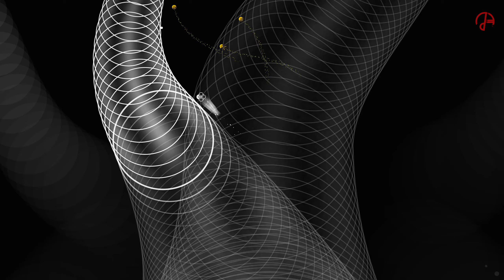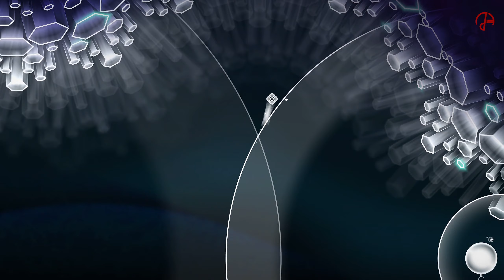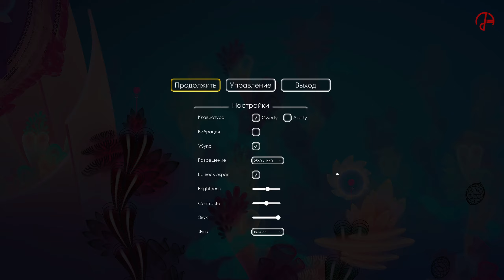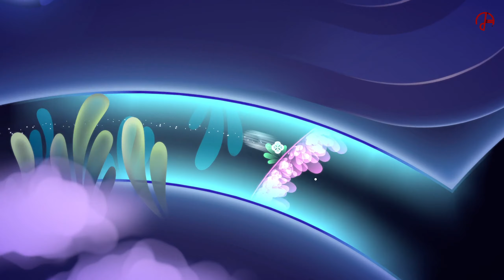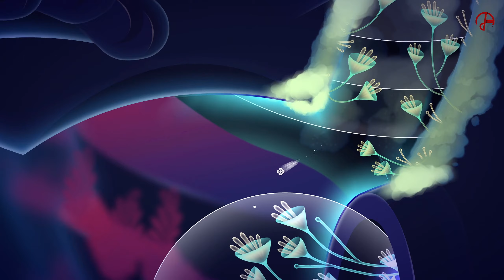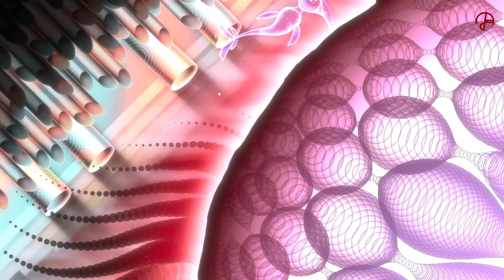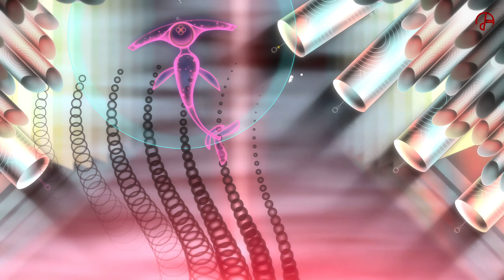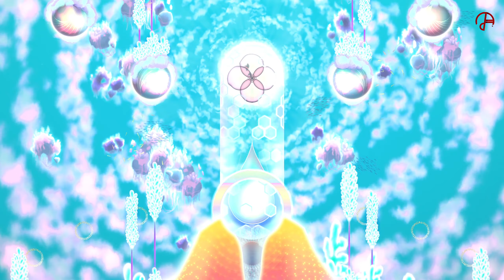ONDE \ FULL GAME \ NO COMMENTARY \ FULL GAME \ БЕЗ КОММЕНТАРИЕВ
ONDE

Окунитесь в мир, полный звуков. Позвольте лёгким мелодиям провести вас по умиротворяющим абстрактным ландшафтам.
Научитесь создавать едва уловимые тропы из звука и света и проходить по ним. Следуйте за своими причудливыми спутниками по хрупкому миру, созданному из отчётливых линий, чередующихся с завитками цвета, в котором кристальные ноты музыки сменяются умиротворяющими звоном сфер. Слейтесь с окружающими звуками и почувствуйте, как этот мир чудесным образом оживает.
Доверьтесь ритму, влейтесь в поток и приблизьтесь к ожидающим вас высотам.

Особенности игры
Плавный и интуитивно понятный пазл-платформер: прокладывайте едва заметные тропы по волнам звука и света, чтобы достичь своей цели.
Завораживающие пластичные звуковые ландшафты: управляйте приятными звуками, плавно продвигаясь по гармоничным мирам.
Умиротворяющее времяпровождение: органичные движения, неспешный геймплей и расслабляющее звуковое сопровождение подарят вам медитативный опыт.
Мир, полный чудес: от глубин океана до просторов космоса — вам доведётся исследовать множество неизведанных уголков этого мира, обладающих уникальной игровой механикой.
Изящный абстрактный художественный стиль: исполненный спокойствия мир из отчётливых линий, чередующихся с завитками цвета.

СИСТЕМНЫЕ ТРЕБОВАНИЯ

МИНИМАЛЬНЫЕ:
ОС: Microsoft 64bit Windows 7 or newer
Процессор: Dual-core 2Ghz CPU
Оперативная память: 4 GB ОЗУ
Видеокарта: NVIDIA GTX 950m graphics card or better DirectX11 compatible graphics card
DirectX: Версии 11

РЕКОМЕНДОВАННЫЕ:
Процессор: Intel Core i5 or equivalent
Оперативная память: 8 GB ОЗУ
Видеокарта: NVIDIA GTX 1050 graphics card or better DirectX11 compatible graphics card
DirectX: Версии 11